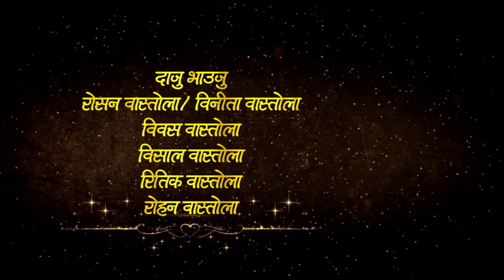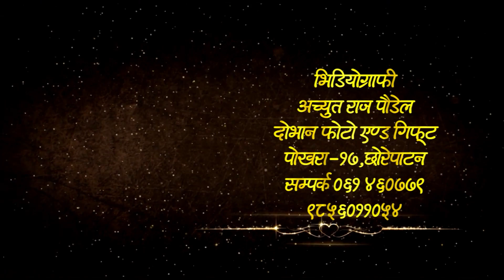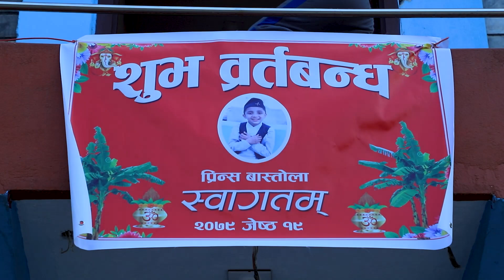Congratulation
© Dhovan Photo & Gift | 2022
Dhovan Photo & Gift​ Chhorepatan Pokhara-17